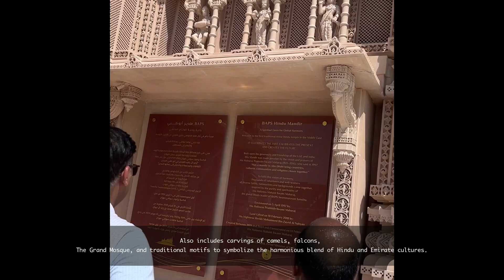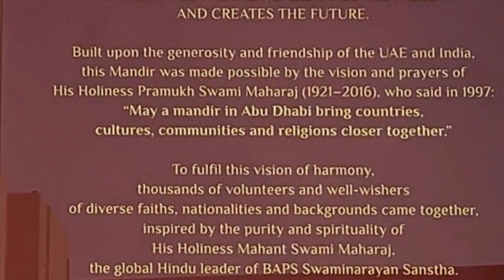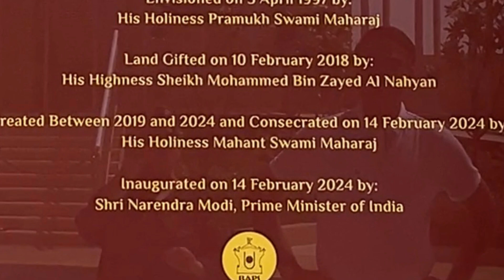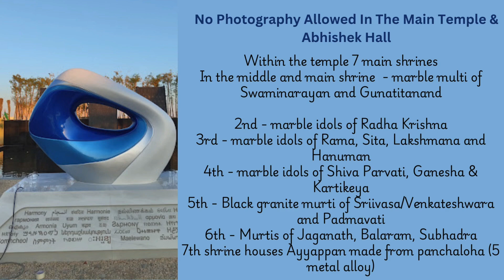BAPS HINDU MANDIR, ABU DHABI |SWAMINARAYAN MANDIR, ABU DHABI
BAPS Hindu Mandir Abu Dhabi, located in the UAE, is a traditional Hindu temple established by the BAPS Swaminarayan Sanstha. Inspired by Pramukh Swami Maharaj and consecrated by Mahant Swami Maharaj on February 14, 2024, it stands as the first traditional Hindu mandir in Abu Dhabi.